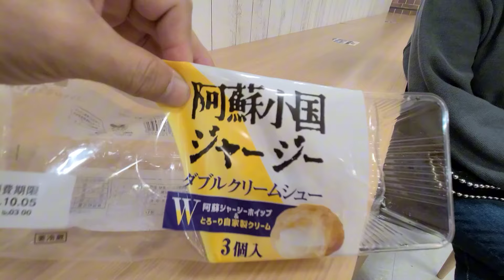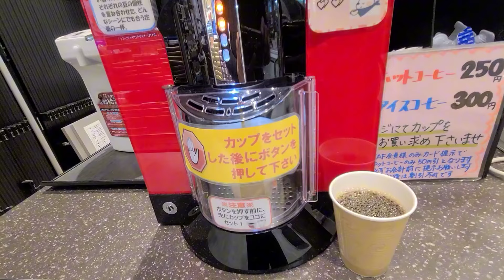無断撮影６日目・山口／きみこ初体験！九州車中泊の旅４０日間／演奏ツアー